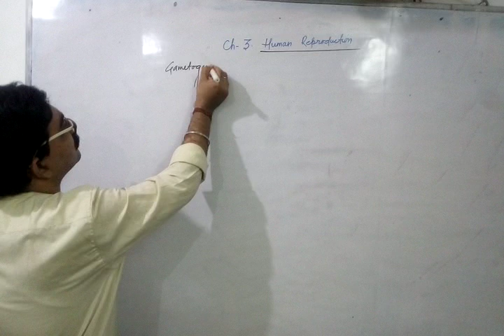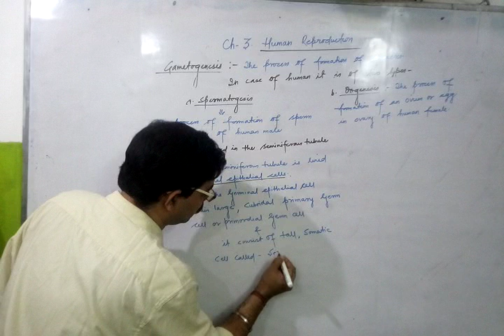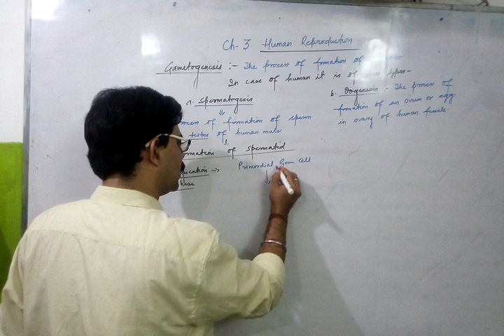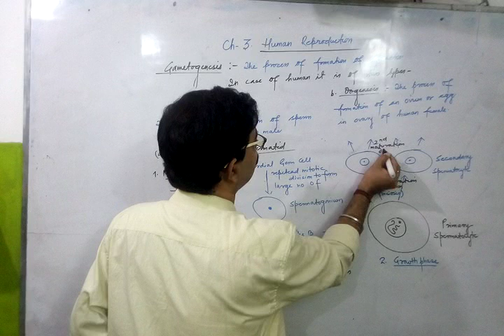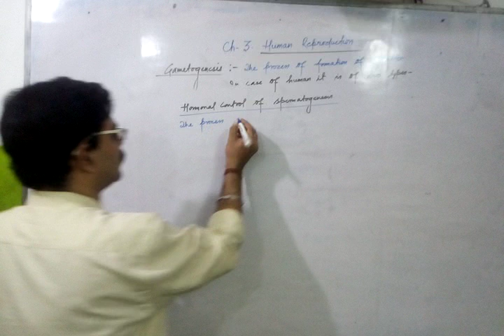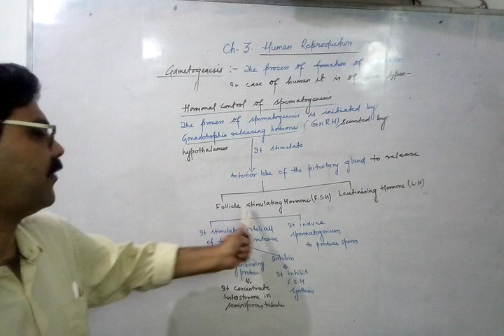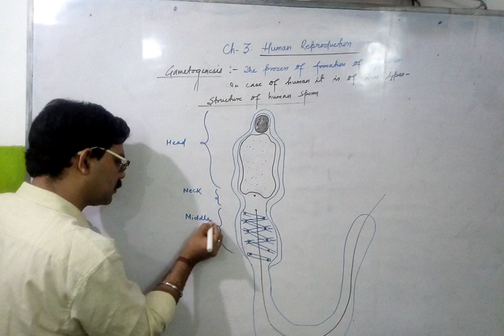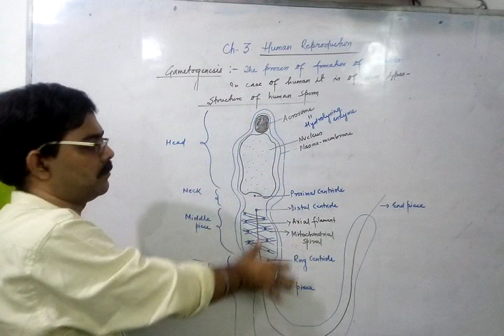HUMAN REPRODUCTION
Spermato genesis